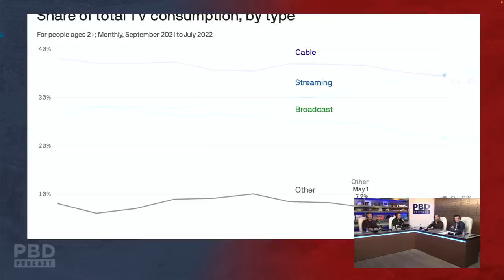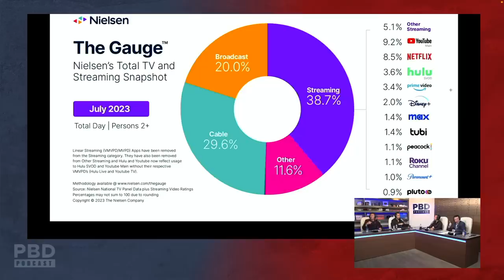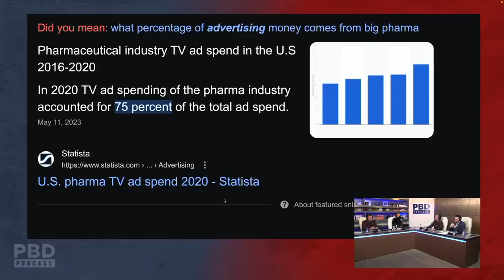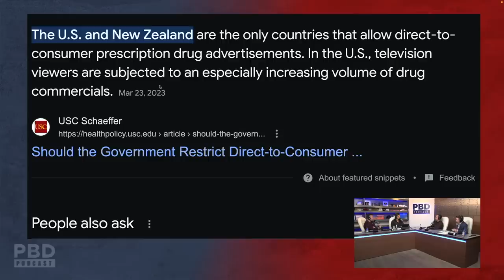REVEALED: The One Thing Keeping Cable TV in Business!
In this clip from the @PBDPodcast, PBD and the Home Team dive into the streaming war and expose the fact that cable tv has now been surpassed by streaming platforms and may soon be coming to an end. But Patrick, believes that cable would have already been done for if wasn't for these TWO entities... is Patrick Bet-David right?